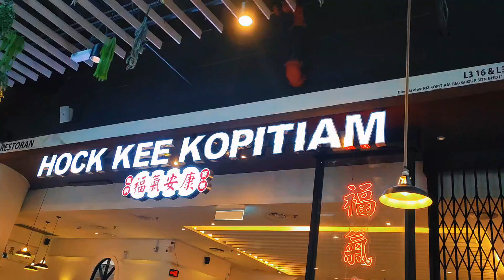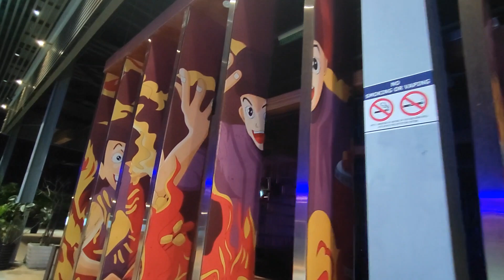Awesome Night: Rooftop Garden at Toppen Shopping Centre | Hock Kee Kopitiam | IKEA Tebrau Johor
Discover the enchanting rooftop garden at Toppen Shopping Centre, offering breathtaking night views and a tranquil oasis amidst the cityscape. Join us as we explore the vibrant atmosphere of Hock Kee Kopitiam, a must-visit eatery known for its delectable local cuisine. We also take you on a tour of the innovative IKEA Tebrau Johor, showcasing their latest stylish offerings. Immerse yourself in the beauty of this urban escape and indulge in a sensory journey like no other.